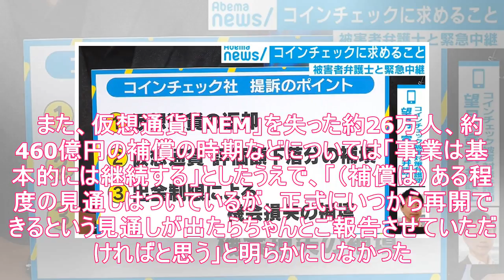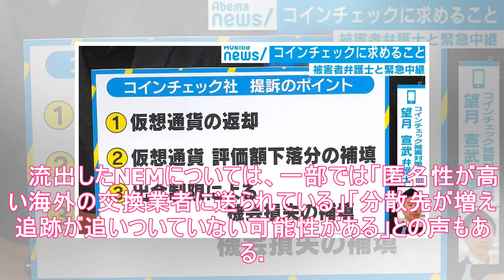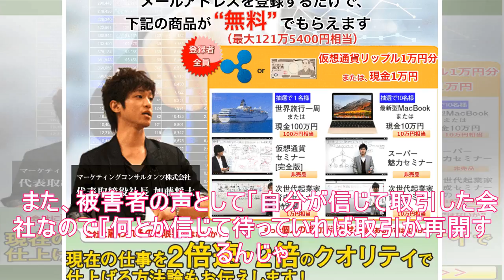コインチェック被害者弁護士「被害者は期待と不安で揺れ動いている。時期の見通し出すべき」